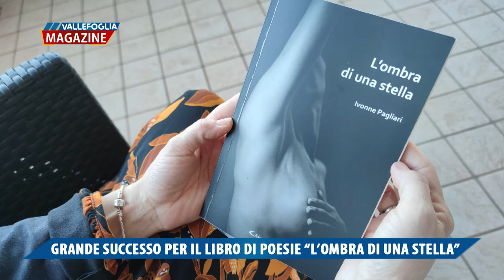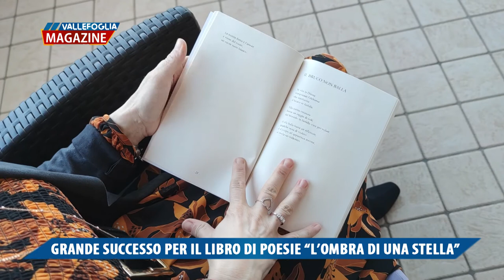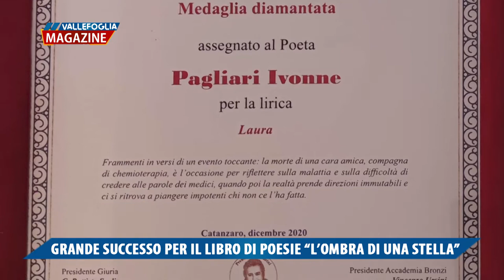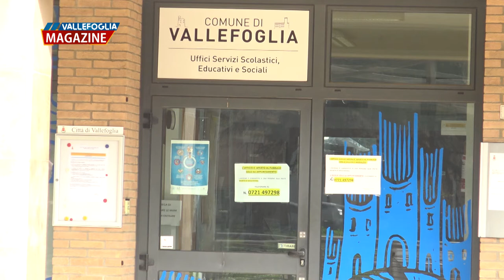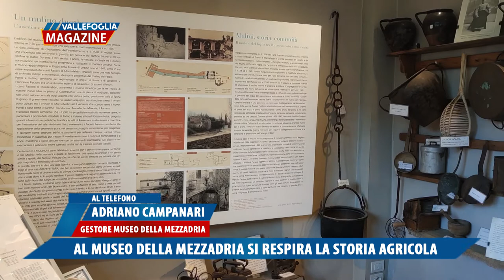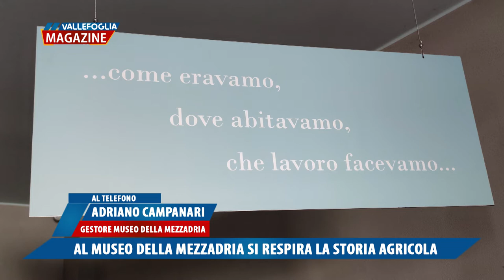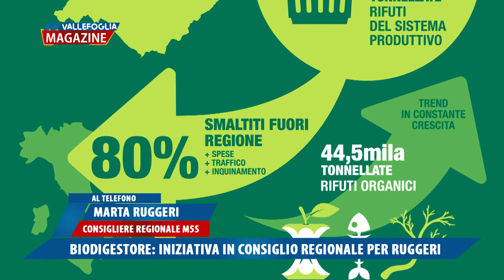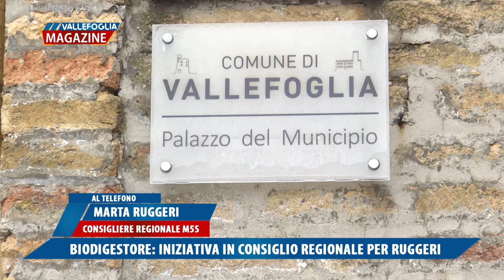Vallefoglia Magazine 5 marzo 2021